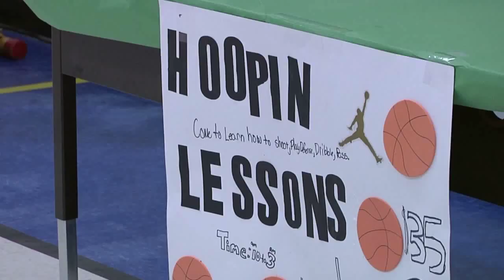Adams School Store for Smart Money Week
Adams Elementary students celebrate Money Smart Week with their annual school store, in which fifth grade students set up mock businesses and sell their products and services to the rest of the student body using Adams Bucks as currency.